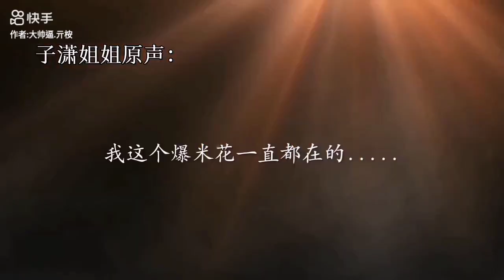子瀟姐姐，他們現在已經開了萬人演唱會＃子瀟＃時代少年團